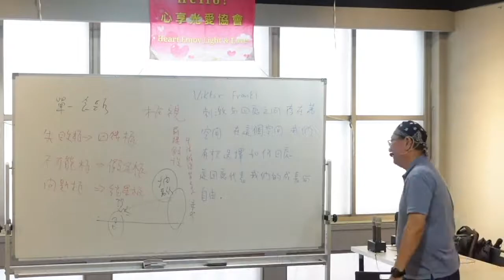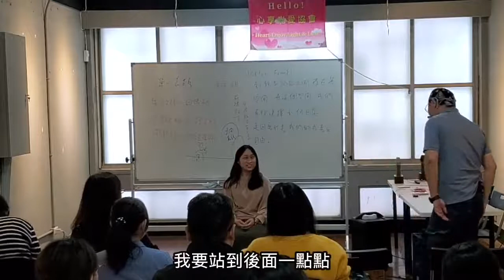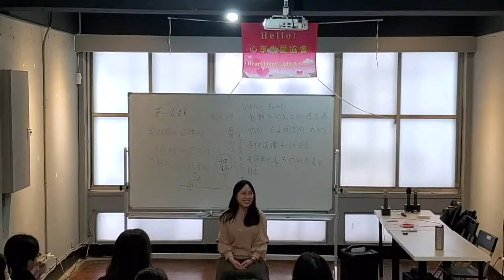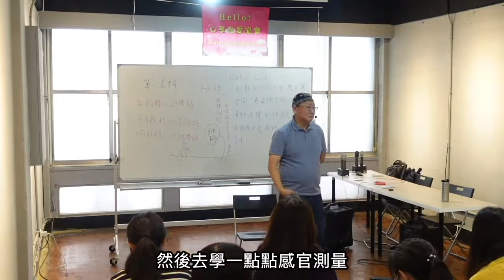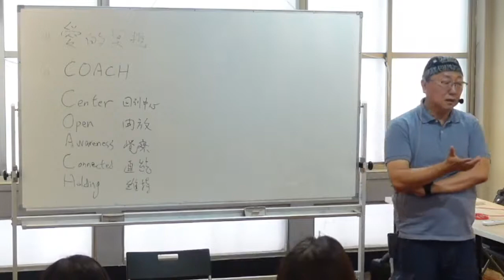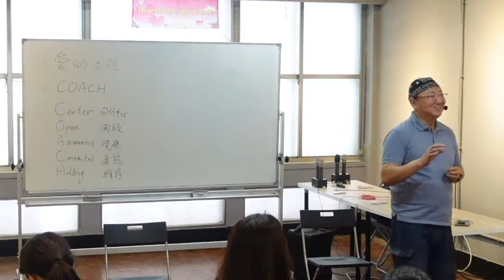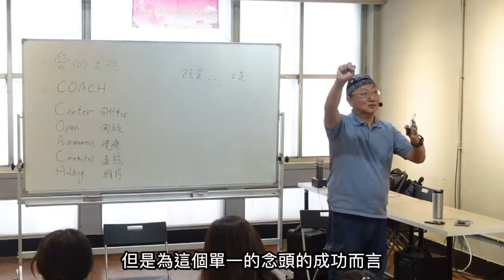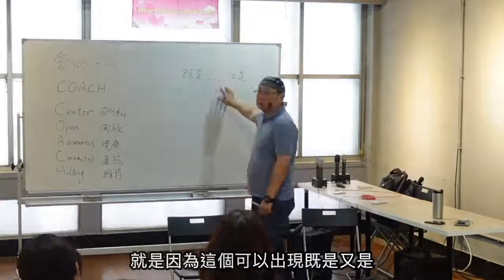【一日催眠體驗】第04講 催眠是一個即是又是的狀態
1..安裝Telegram Messenger。